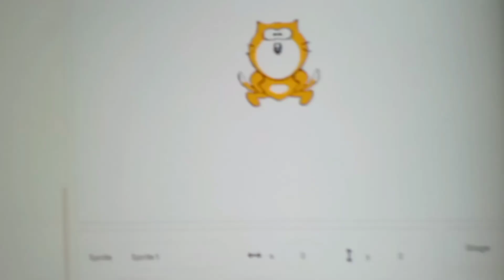Preview 1280 Cat I Spoiled V2